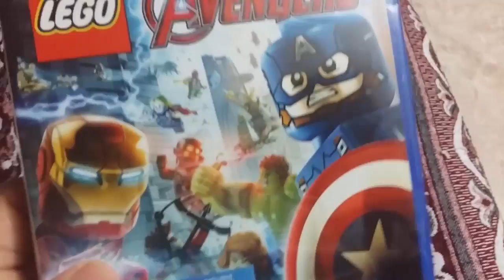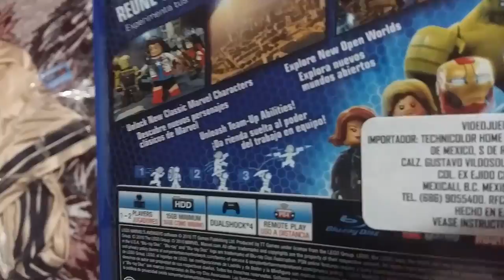Mini-Unboxing Lego Avemger´s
el juego esta en español latino te estare trayendo la campaña pero aqui un mini unboxing